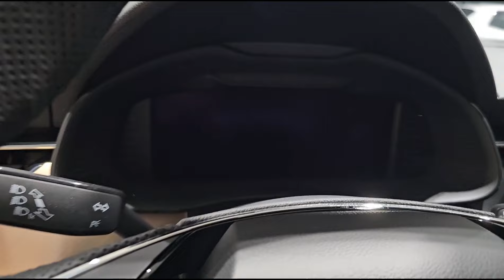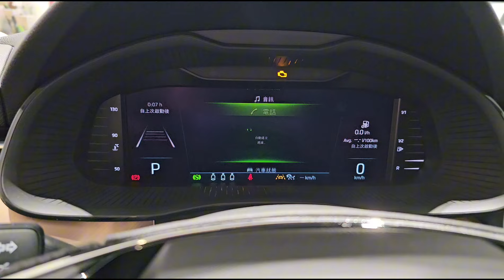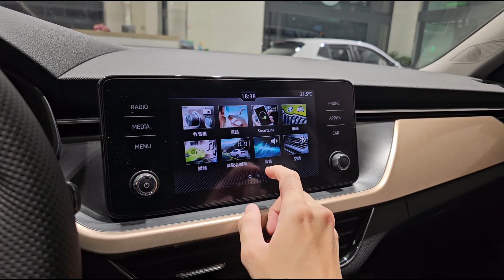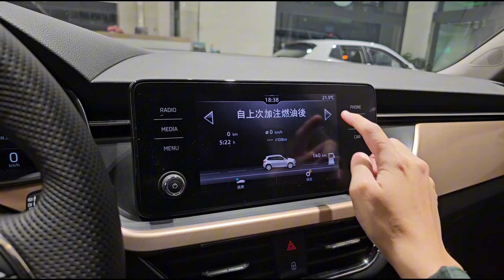Walkaround Skoda Kamiq [NW4] Facelift - Taiwan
NTD 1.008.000 (NTD 1 = IDR 501) Jan 2024
Pembelian daerah Taipei dan sekitar bisa hub 劉信言 (Tn. Liu)
Line: sean810220